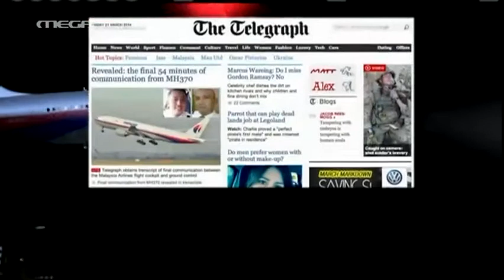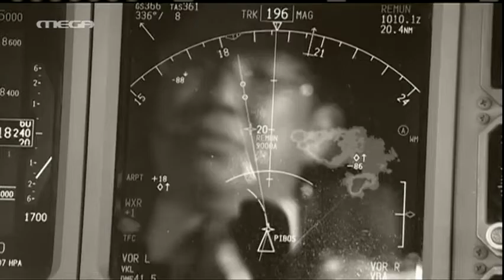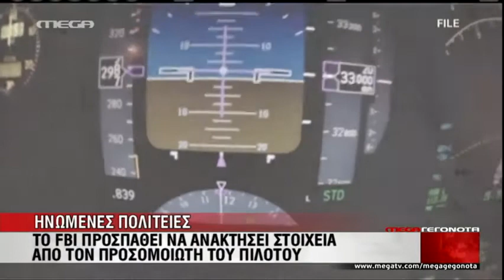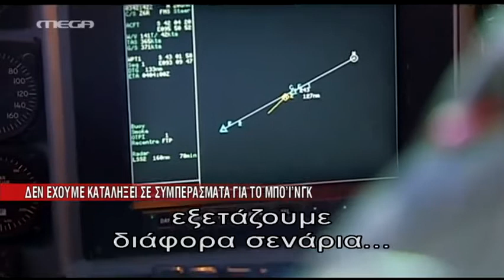Συναγερμός για το boeing - MEGA ΓΕΓΟΝΟΤΑ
Συναγερμός για το εξαφανισμένο Μπόινγκ. Κινεζικός δορυφόρος φωτογράφισε τεράστιο αντικείμενο στο Νότιο Ινδικό.